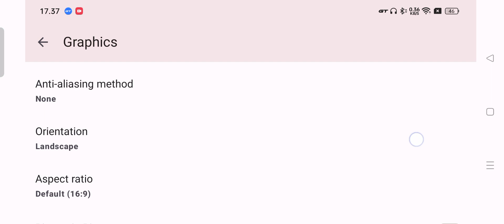itadaki Smash - Yuzu NCE v157 Android - Settings Paling Lancar Di Mediatek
Itadaki Smash Nitendo Switch Di Yuzu NCE v157 Android Bisa di Mainkan Di Mediatek Dengan Lancar Sampe 25 FPS Lebih Bro & Game ini Juga Hampir Gak ada Bug Graphich Di yuzu NCE Karena di egg ns & Skyline Emu ini game bug Graphich Cukup Parah,Game ini menurut gw Pasti Nya Bisa jalan Di Mediatek Helio G95 G99 & Dimensity 700 Ke Atas

yuzu android,
yuzu android best settings mediatek,
yuzu android mediatek dimensity,
yuzu android mediatek helio,
yuzu android mediatek support game,